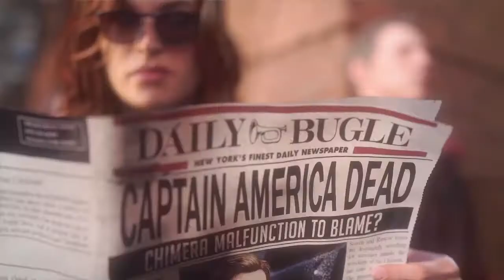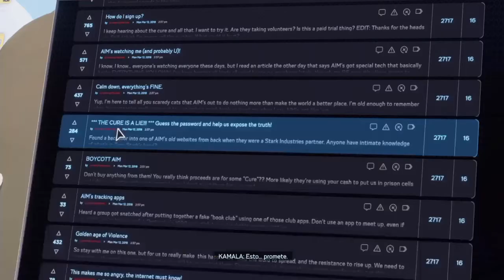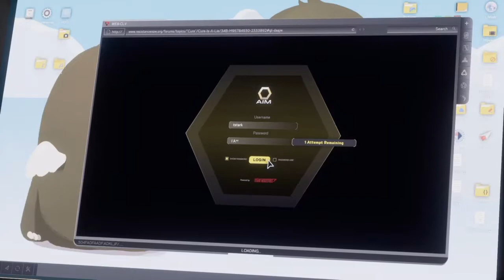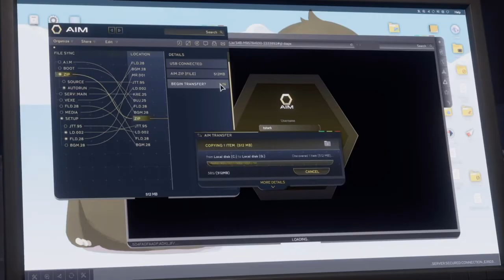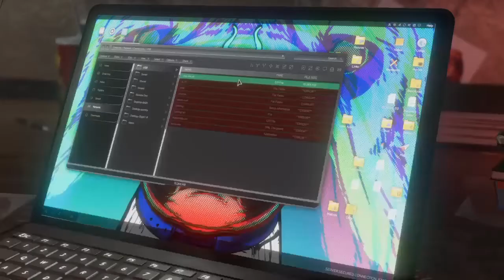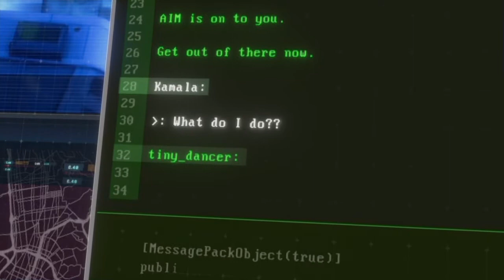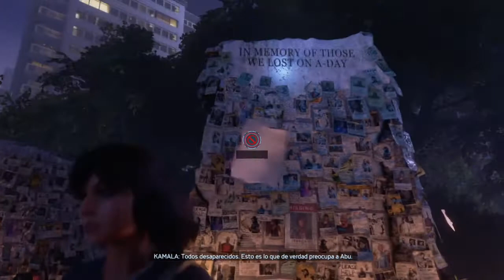MARVEL'S AVENGERS STORY #002 5 años después del A-Day (Español)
Cinco años después, en su casa de Jersey City, Kamala descubre imágenes de video dañadas que aparentemente implican a un científico llamado Tarleton en la muerte del Capitán América. Ella intenta encontrarse con un contacto de un anti-A.I.M. Movimiento de resistencia conocido como "Tiny Dancer", pero es capturado por Tarleton y Rappaccini.